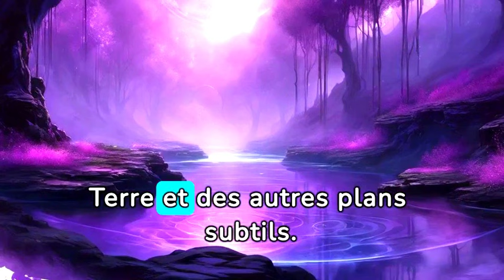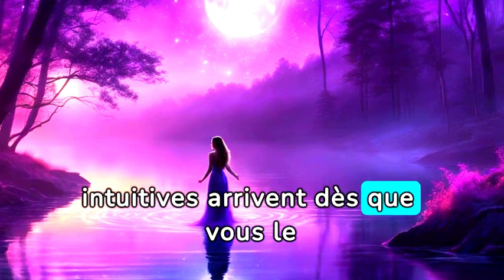Utilisez l’intuition en channeling des guides spirituels – L’Onde Cristalline - Chamane et Médium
Comment utiliser l’intuition en channeling pour communiquer avec les guides spirituels ? Voici la réponse en vidéo et un livret offert sur le channeling ici !

En s’entraînant à ouvrir le troisième œil, l’intuition va venir des guides spirituels et de notre âme !

On peut la confondre avec le mental, car c’est la petite voix intérieure qui parle dans les deux cas !

C'est une faculté naturelle que tout le monde possède, mais qui peut être développée avec de la pratique.
Il faut en effet tous les jours monter son niveau d’énergie afin d’ouvrir les chakras et se connecter avec son âme et ses guides.
La méditation aide aussi à calmer le mental et à le mettre à sa place quand il commence à se disperser ou faire des interprétations déformées.

L'intuition peut nous aider à prendre des décisions, à résoudre des situations complexes, à innover, à créer, à nous épanouir… à condition d’agir en fonction des intuitions sans attendre et surtout sans douter.

L'intuition, c'est pour qui ? C'est pour tous ceux qui veulent écouter leur voix intérieure, leur sagesse profonde, leur potentiel illimité.
Les anges, archanges, les familles d’âmes, les animaux totems et tous les autres guides veulent nous passer des messages, nous aider à suivre notre chemin de vie !

L'intuition, c'est maintenant !

Alors, n'hésitez pas à faire confiance à votre intuition.

L'intuition, c'est la clé de tous les dons de médium ou chamane !

PS : voici un guide cadeau pour savoir utiliser son intuition avec le channeling et surtout pour participer gratuitement à une formation de plus de 4h pour développer votre intuition et vos 18 dons psychiques !!

Plus de vidéos et cours sur mon site et mon blog sur le chamanisme et la médiumnité

Et maintenant voici les liens pour voir ou revoir ces vidéos offertes pour vous aider à développer votre intuition sur You Tube !

Devenir chaman ? Comment devenir chaman ? Ce sont des questions fréquentes !
Retrouvez vite le guide complet Comment Devenir Chaman en promo à -80% !! Vous aurez plus de 40 pages en Pdf et plus de 4h de vidéos sur le chamanisme pour découvrir comment s'initier !

Guide Complet Devenir Chaman 6€ seulement au lieu de 30€ !!